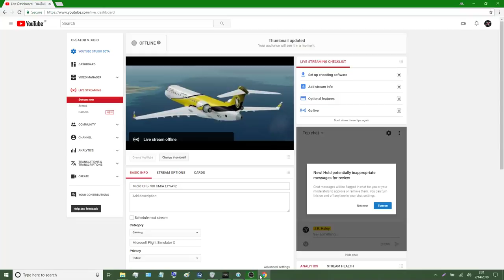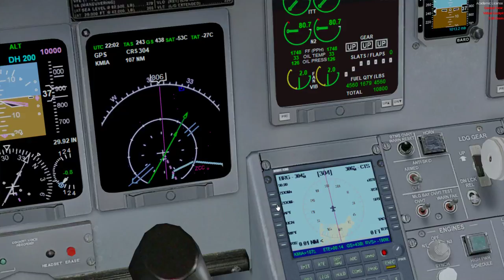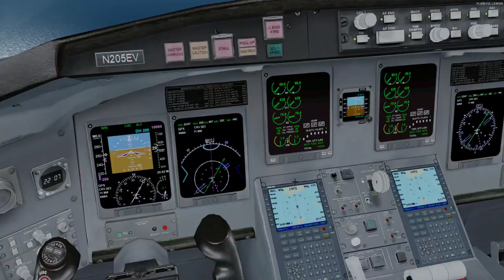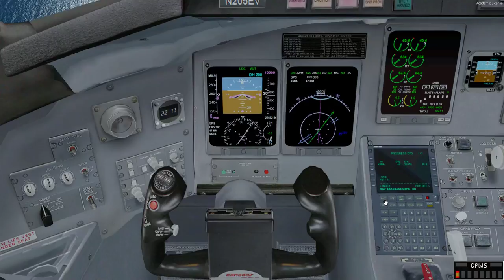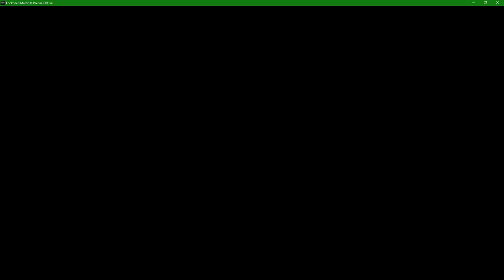Micro CRJ-700 KMIA EPVAv2